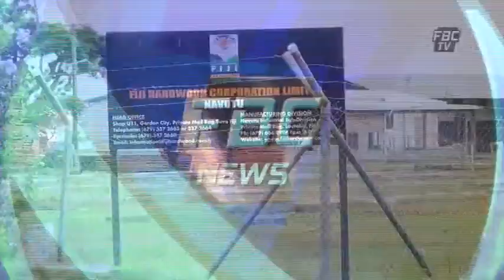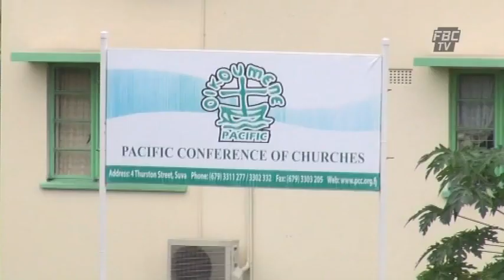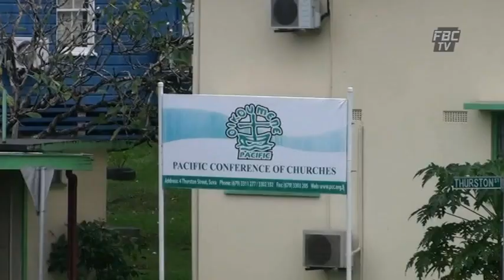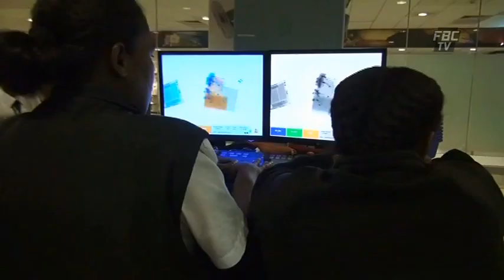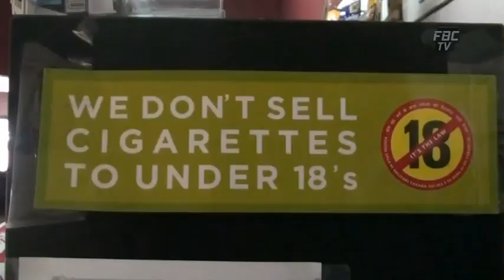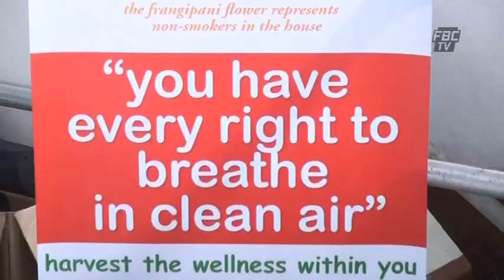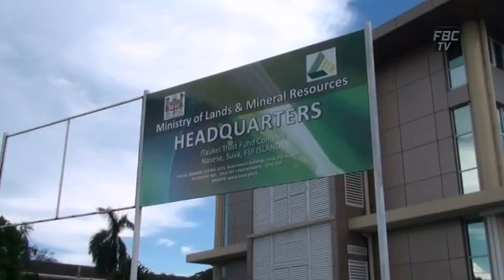FBCTV 6pm News 31-05-2013